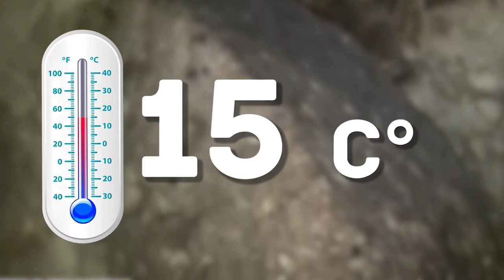5 великих археологических находок, обнаруженных случайно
Удивительные археологические находки. И сделаны они совершенно случайно!

Можно ли раскопать римскую виллу на заднем дворе? А найти в стене своего дома проход в древний подземный город? Да! И это не сюжет какого-то голливудского фэнтези, а реальные истории археологических находок.

Все эти открытия перевернули наше представление о древнем мире. И сделаны они были абсолютно случайно!

Роскошная римская вилла на дачном участке

Английский дизайнер ковров Люк Ирвин проводил ремонт в доме. И попросил рабочих провести кабель под землей на заднем дворе. И каково же было его удивление, когда рабочие наткнулись на мозаичный пол.
Стали копать дальше - раскопали римскую виллу, которую построили примерно в 200 году нашей эры. Владельца установить не удалось, но эта роскошная вилла явно принадлежала одной из самых богатых римских семей, живших в Англии.
Вилла оказалась закопанной не очень глубоко - всего на расстоянии 45 см от поверхности. Стены были не в идеальном состоянии, а вот интерьер сохранился прекрасно - вся мозаика цела.
Это одна из самых крупных вилл, которую удалось найти. Только на первом этаже было 25 комнат!
При раскопках археологи нашли монеты, украшения, керамические сосуды, колодец и каменный детский саркофаг, который использовался в качестве цветочной клумбы.
В одной из комнат был склад из раковин устриц и съедобного моллюска-трубача. Изучив находку ученые пришли к выводу, что моллюсков выращивали в прибрежных водах, собирали и уже дальше развозили по империи в бочках с соленой водой.
Мегамамонт и древние американцы
Фермер из Мичигана Джеймс Бристл вместе со своим другом вскапывали соевое поле. Все шло, как обычно, и вдруг они поняли, что что-то задели. Стали копать, ожидая, что это камень.
Они раскопали и обнаружили останки гигантского шерстистого мамонта возрастом 15 тыс лет.
Это открытие сильно продвинуло палеонтологию вперед! Мамонт был убит людьми, а значит люди в Америке были уже 15 тыс лет назад. До этого ученые считали, что люди здесь появились значительно позже.
Человек из Гроболла: уникальная болотная мумия

В 1950-х в Дании рабочие добывали торф из болота. И лопата наткнулась на нечто жутковатое.
Оказалось, что это прекрасно сохранившаяся мумия с волосами и ногтями. Только кожа почернела. Жил этот человек в железном веке, примерно 300 лет до нашей эры. Ростом был 175 см и на момент гибели ему исполнилось 30 лет.
Его убили и скинули в болото. А торф идеально законсервировал тело.
Из грязи в сокровищницу князя

В 1653 года глухонемой каменщик по прозвищу Адриан-Малыш ремонтировал богадельню в городе Турне (Бельгия). И в грязи где он копался, вдруг что то заблестело.
На фото - перстень с печаткой, который является частью сокровищ короля франков Хильдерика. Это тяжелое золотое кольцо диаметром 27 мм. И у его обладателя, очевидно, были длинные толстые пальцы. Это открытие не ново.
Хильдерик - важный исторический персонаж. Это первый король франков, существование которого подтверждено множеством источников. Он был союзником римлян и храбро воевал с саксами и вестготами.
В сокровищнице нашли несколько сотен золотых монет, мечи и множество золотых артефактов.
Таинственная комната оказалась целым древним городом
Мужчина случайно обнаружил загадочную стену за одной из комнат своего дома. Он позвал археологов и за стеной нашли туннель. Проход привел в Подземный город Деринкую.
Это открытие произошло в 1963 году в Каппадокии (современная Турция). В этой исторической области регулярно находят античные артефакты. Здесь же строили пещерные города ранние христиане.
Город начали строить в I тысячелетии до нашей эры. Пещеры выдолбили в туфе - это мягкая вулканическая порода, которой много в местных землях. В дальнейшем, его достроили во времена Византии. Жители прятались здесь во время нападения арабов. Потом этот город облюбовали ранние христиане в начале нашей эры.
Это полноценный город - здесь есть комнаты для складов, пекарня, пресс для отжима масла, хлев для домашнего скота, винные погреба и церкви. Все комнаты связаны между собой и хорошо вентилируются. Внутри прохладно - в среднем около 15 °С. Входы в город и вентиляционные шахты были тщательно замаскированы. Вход в город запирался мощной каменной дверью массой 500 кг.
Сейчас в городе 8 этажей, но ученые полагают, что их было до 20, просто не весь город пока открыт.
Город позволял вместить 20 тыс человек. Сперва в городе прятались от набегов, но потом люди окончательно сюда переселились. На поверхности остались только поля, которые они возделывали.